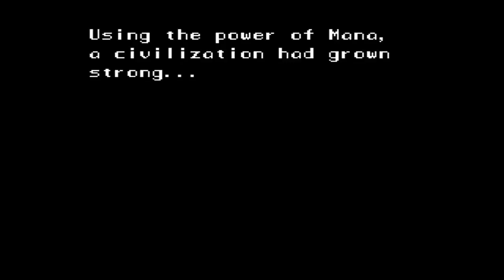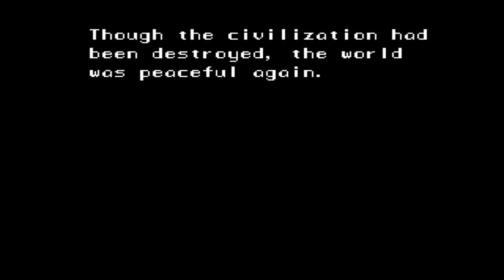Secret of Mana | Sword in the Stone - Part 1 - Play with Dave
They announced a 3D remake of this game, so I thought we'd visit the classic since it's special to me!